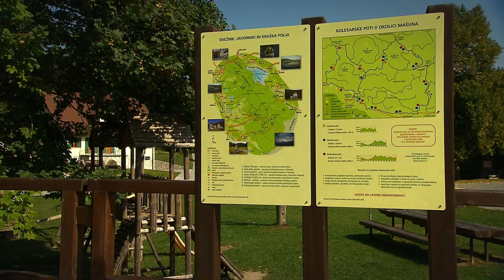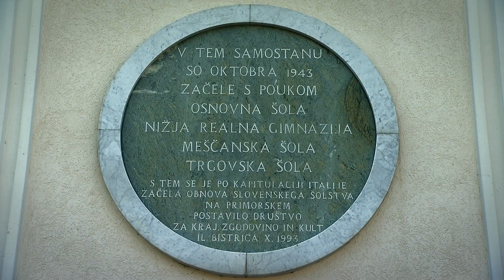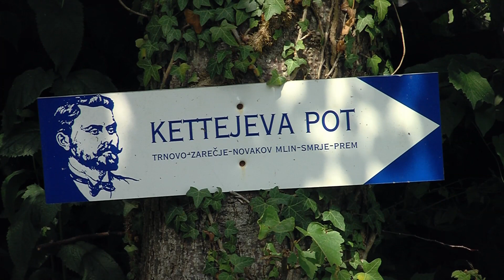Comune Ilirska Bistrica, Slovenija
Video promozionale del Commune Ilirska Bistrica, Slovenija